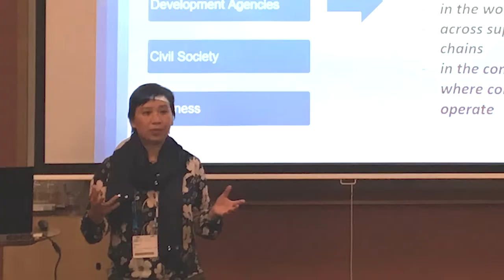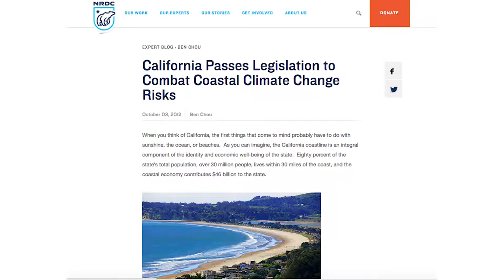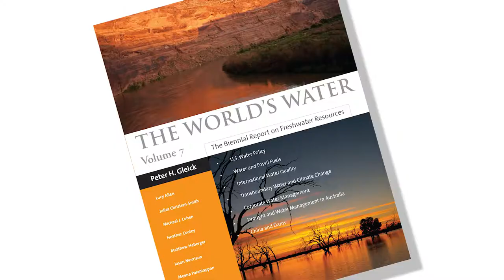Welcome to the Pacific Institute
The Pacific Institute creates and advances solutions to the world’s most pressing water challenges. Our vision is to create a world in which society, the economy, and the environment have the water they need to thrive now and in the future.